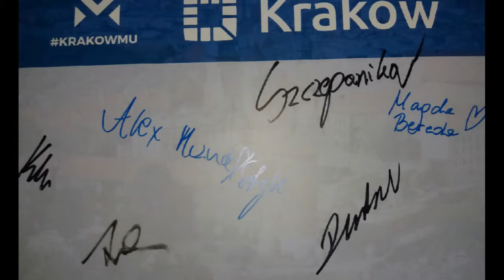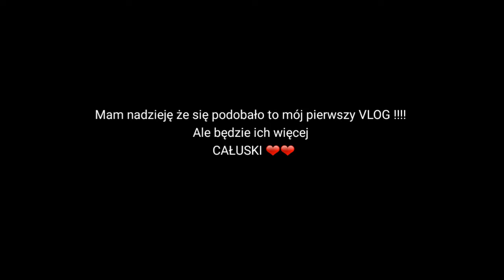VLOG !!! MEETUP 2017 Kraków Tauron Arena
Vlog z Meetupa na którym byłam w Krakowie  (9.09 17 ).  Jest trochę chaotyczny za co przepraszam . Mam nadzieję ze się spodoba :)
Muzyka : LemON - Akapit
Program w którym robiłam film : Adobe Clip
ISTAGRAM ; isinka09
SNAP ; isineczka